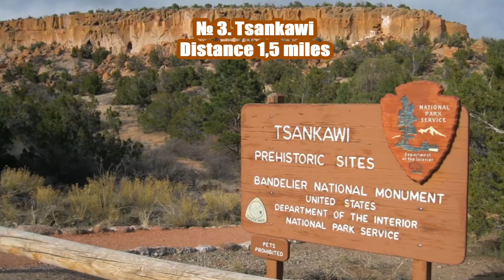Best Hiking Trails in New Mexico. TOP 15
Best Hiking Trails in New Mexico. TOP 15:  La Luz, Canyon, Tsankawi, Goose Lake, Dale Ball, Pino, The Gila Loop, Zuni-Acoma, Pine Tree, Atalaya Mountain, Trampas Lakes, Bandelier National Monument, Catwalk, Alkali Flat, Wheeler Peak.